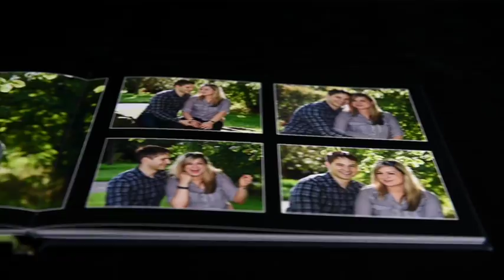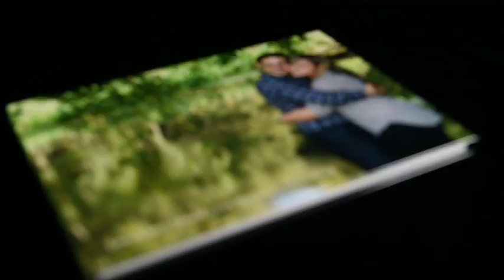GraphiStudio - Album example